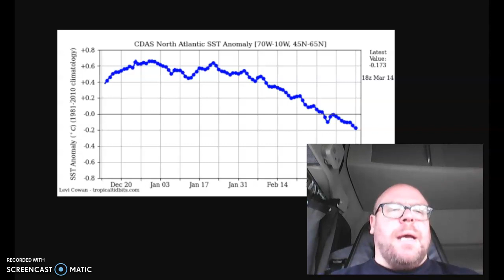North Atlantic has cooled! Interesting ocean to atmosphere relationship!